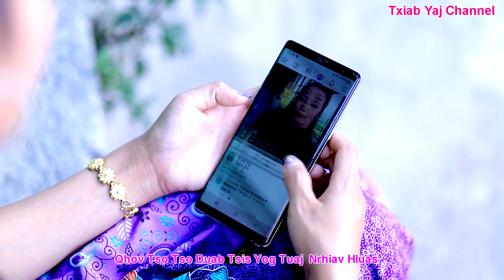muaj neej lawm By Maiv Txiab Yaj nkauj tawm tshiab 2022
Thov ib tsoom niam txiv, kwv tij, neej tsa thiab phooj ywg sawv daws pab txhawb nqa kuv thiab.
Yog nej tuaj txhawb nqa kuv lawm sau ntawv rau kuv, kuv yuav mus txhawb nqa nej txhua tus uas tuaj txhawb nqa kuv los yog sau ntawv rau kuv txhua daim movies.

- muaj neej lawm ( yog kuv zaj nkauj thib 3 uas kuv sau thiab hu rau hauv kuv tshooj youtube Txiab Yaj Channel )
- Sau thiab Hu: Maiv Txiab Yaj
- Page: Txiab-Txiav Khaub Ncaws

Kuv muaj khaub ncaws paj ntaub mos tes ua muag, kuv txiav khaub ncaws txhua yam, yog nej leej twg xav tau no nug kuv hauv kuv facebook, hauv Pag, hauv youtube los yog hauv kuv tus xov tooj tau txhua lub sij hawm.

kuv zoo siab uas nej los koom los yog los txhawb nqa kuv.
🙏Ua tsaug🙏